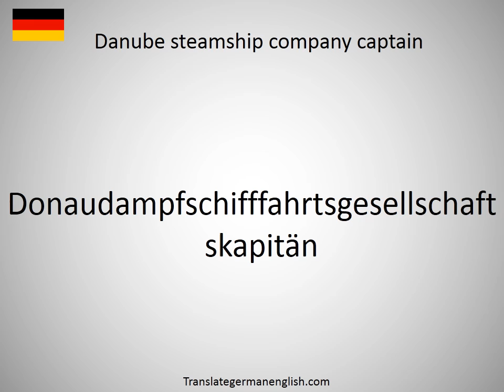How to say Danube River snail in German?